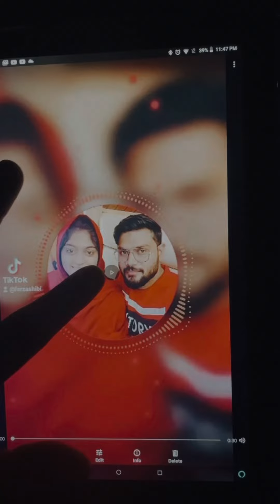Surprise party wedding anniversary#Malayalam#vlog#riyadh#eyepark#